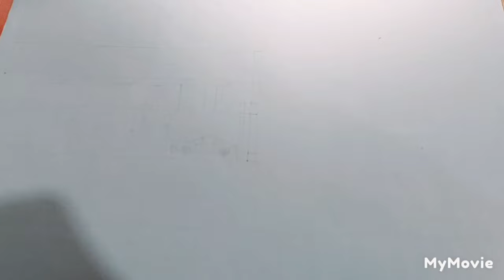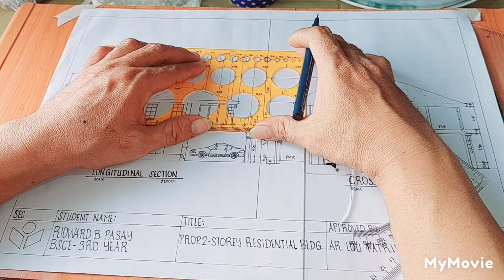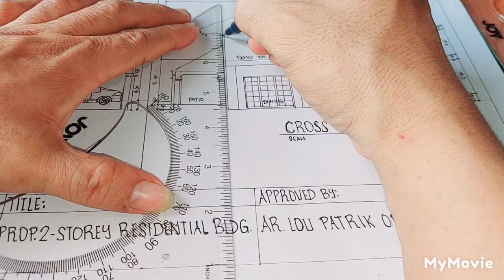LONGITUDINAL AND CROSS SECTION DRAWING///RIOWARD PASAY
MR. MATH TRIPLE A  ATIK ABTIK ABILIDAD